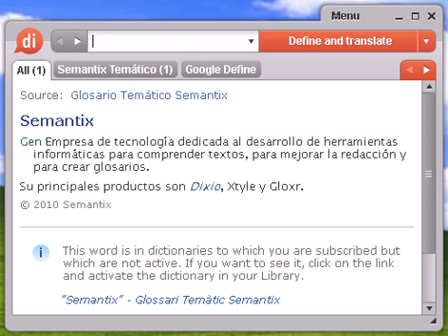Definición de papanatería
papanatería, diccionario, define, definir, significado, español, castellano, Dixio